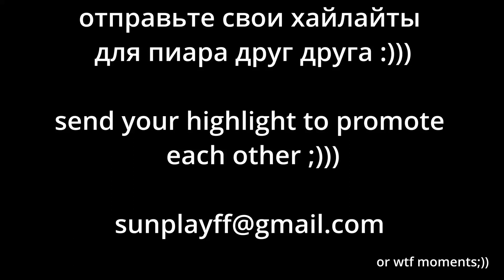Смешные моменты в Фри Фаер...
Free fire funny moments, free fire exe, funny, strange bugs :)) if like videos about it please subscribe and give me more motivation to make more and become better, and write advice :)))